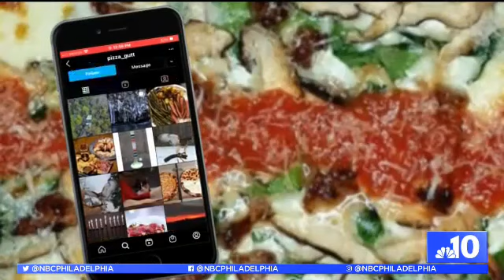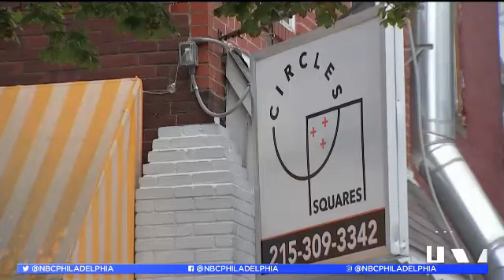From Slices to Schmear | NBC10 Philadelphia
Two Philly food empires started out with a big boost from Instagram. Check out the incredible stories behind Pizza Gutt and Kismet Bagels!